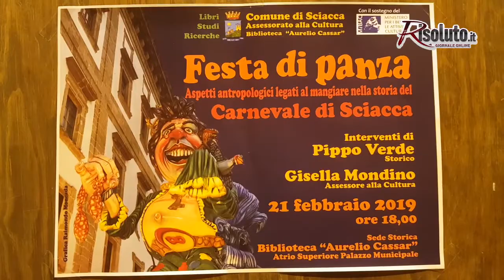Interviste Verde Mondino